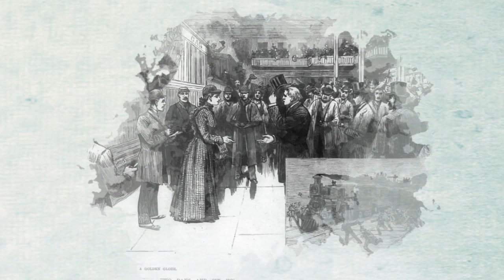Nellie Bly: Around the World in 72 Days - Decades TV Network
In 1889, 25-year-old journalist Nellie Bly, inspired by Jules Verne novel 'Around the World in 80 Days,' was determined to travel the globe in less time. She began her trip on November 14, 1889, from Hoboken, New Jersey, and, journeying by any transportation means available, she arrived back in New York in 72 days.